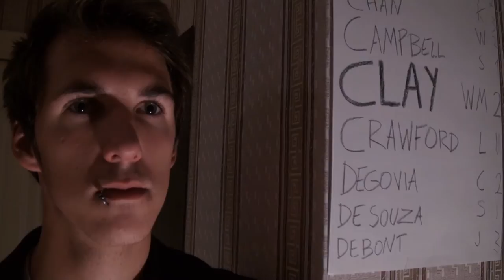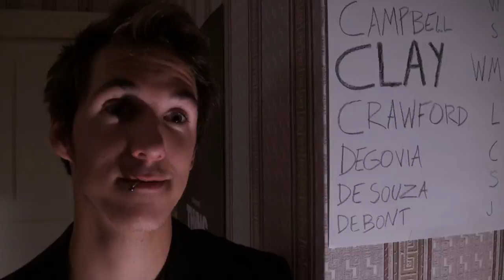Bill Clay - A Die Hard Reenactment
The Bill Clay scene from Die Hard reenacted.

Featuring:
Christoffer Frank
Dennis Åström